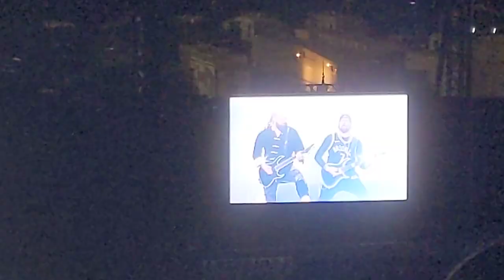Five Finger Death Punch Live from the Iowa State Fair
Iowa State Fair, Des Moines, Iowa
I do jot own the rights to this music